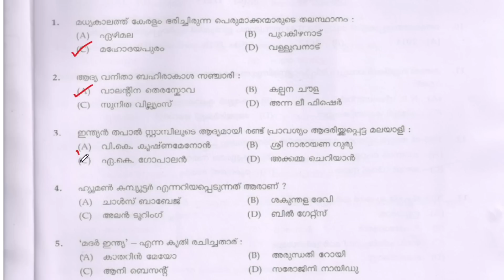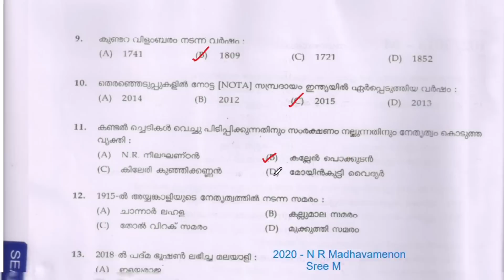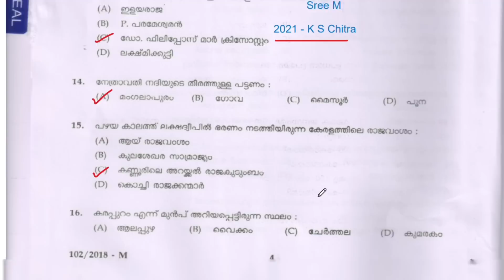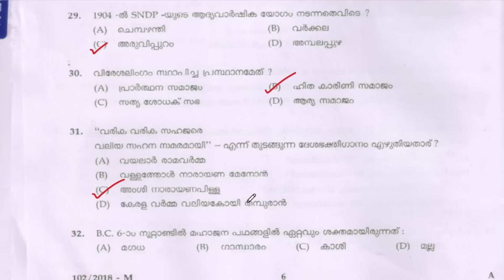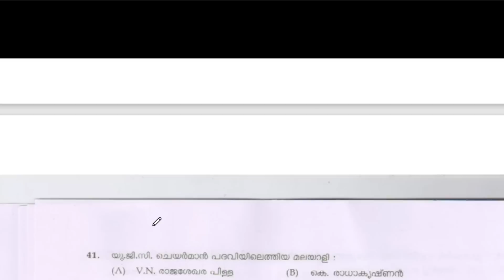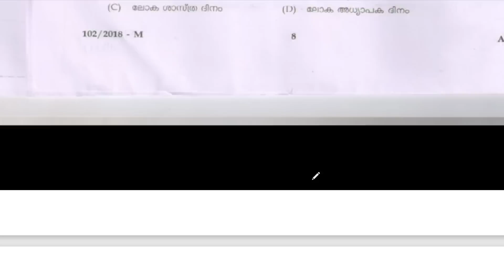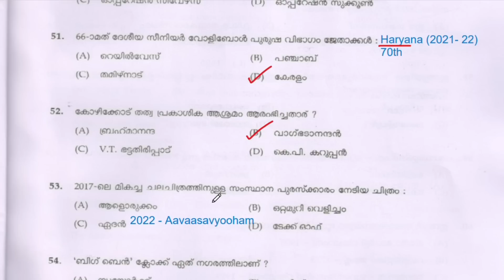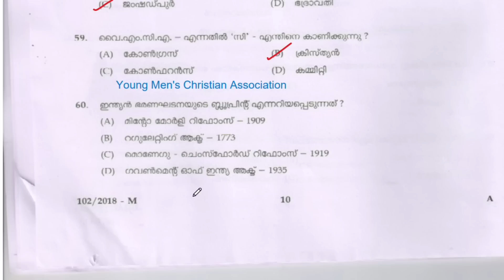Laboratory Assistant/LGS||Previous Year Question Paper||Prelims and Mains Exam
Laboratory Assistant/LGS||Previous Year Question Paper||Prelims and Mains Exam||Part 2